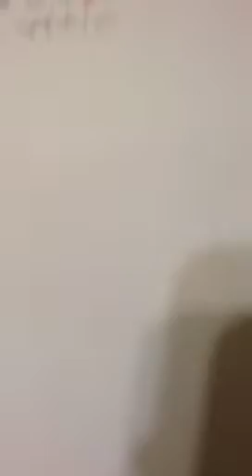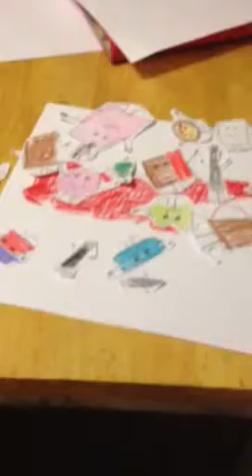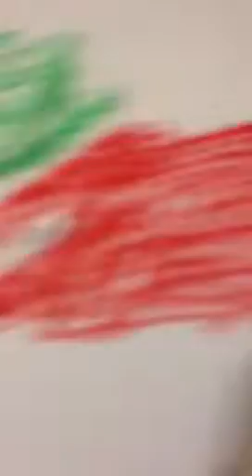Object battle episodes 15 and 16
Tree is back